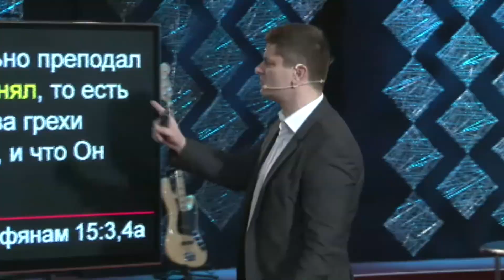Церковь Филадельфия Live 8.04.18